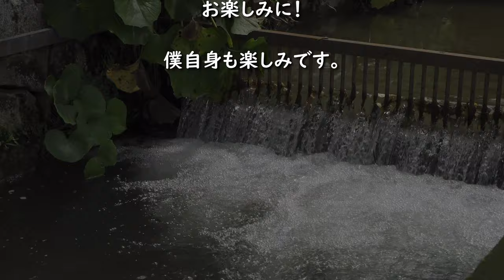FDR-AX700とジンバルCrane2で動画撮影 4K（HDR-HLG2)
先日新しくしたビデオカメラ（FDR-AX700）とジンバル（Crane2）で、動画を試し撮りしてきました。
思った以上にジンバルの操作が難しいので撮りまくって慣れる所から始めないといけません。

カメラは基本的にPP10(HLG2)で撮影しています。
所々でPP2やPP6で撮影。色調補正をしている部分もありますが、多くが何も触っていないそのままの状態です。画質としては大満足でした。